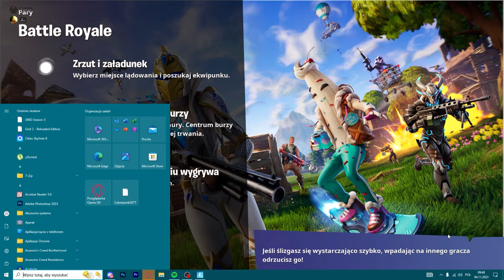OG_FORTNITE.EXE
Fortnite goat

-=SOCIALE=-